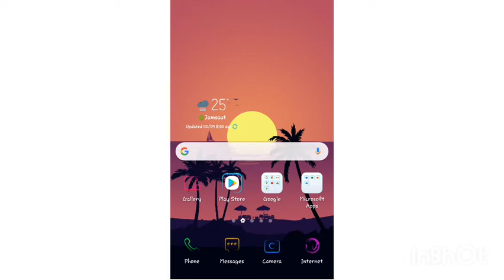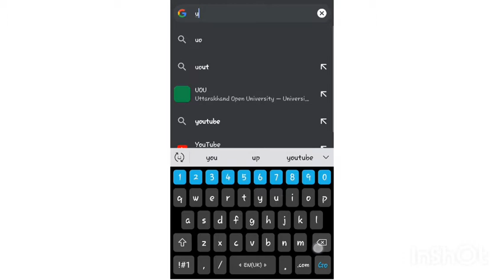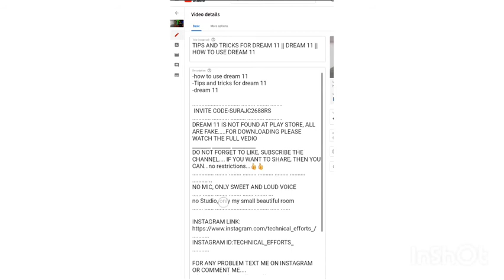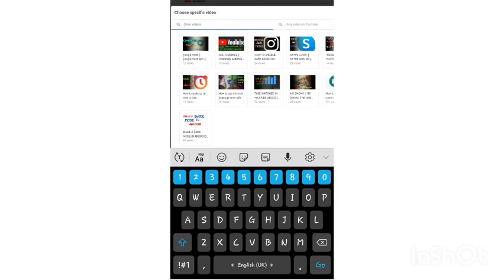I BUTTON KAISE LAGAYE || HOW TO ADD I BUTTON IN YOUTUBE VEDIOS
.HOW TO ADD I BUTTON IN YOUTUBE VEDIOS
.YOUTUBE VEDIOS
.HOW TO ADD I CARD IN YOUTUBE VEDIOS
NO MIC, ONLY SWEET AND LOUD VOICE
no Studio, only my small beautiful room